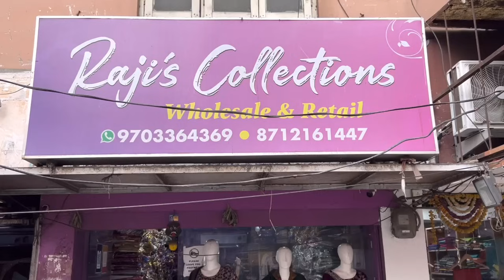నమ్మలేని అతి తాక్కువ ధరలకు Kurtis at manufacturing single Kurti courier available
Rajis collections
husbsiguda
street no 8
near NGRI metro station
opp wow momos
Hyd

 Whtup group link

Google map Shop location link

Shop timings 10.30 to 9 pm
Evry day  shopend even Sunday also

Kurti design#latest kurti designs#kurti design for girls#casual kurti design#Pochampally kurti designs#ikat kurti designs#knee length frock designs#ikat cotton dress material#Hyderabad kurti manufacturers#kurtis#nighties#madina wholesale kurtis#Boutique designer kurti#madina wholesale kurtis hyderabad